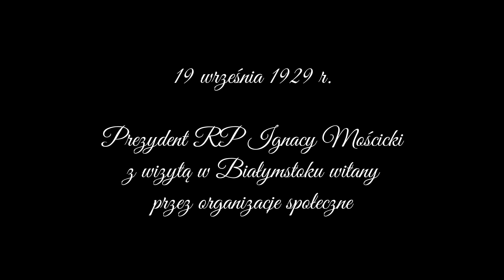1929 rok, 19 września. Białystok. Prezydent Mościcki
Prezydent Mościcki witany przez przedstawicieli organizacji społecznych